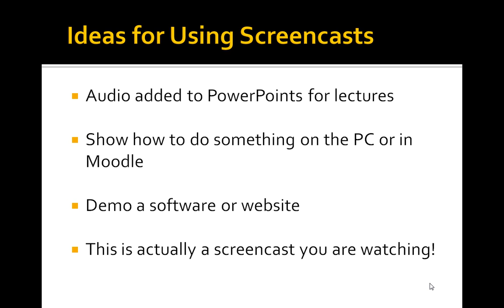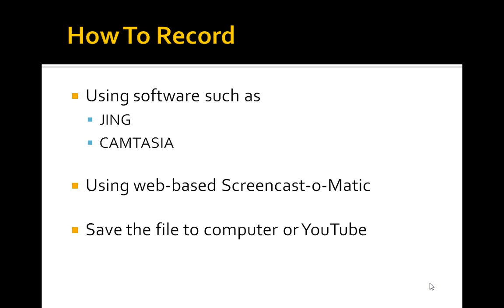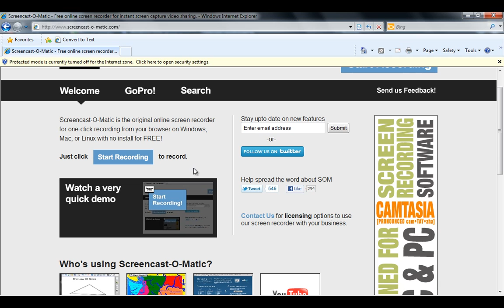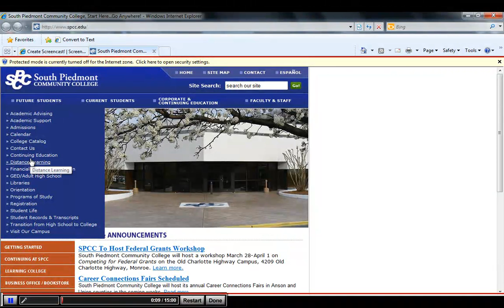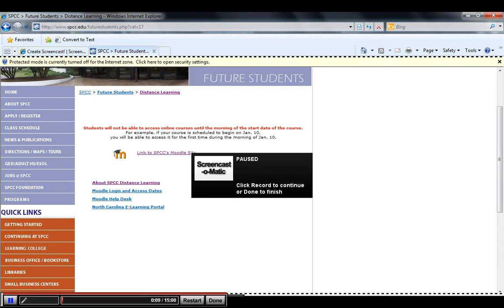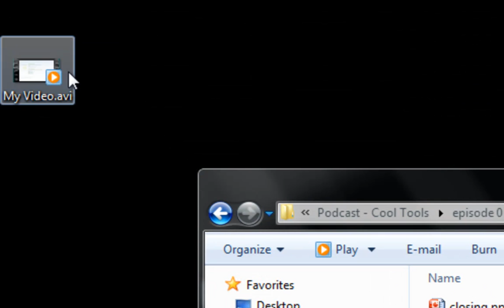SPCC Cool Tool Episode 4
Welcome the fourth episode of the cool tools podcast by Jason Thomas.

I'm finally getting a bit of talent in video/audio mixing, so you'll see a noticeable change in the intro/outro sections, as well as an overall increase in audio volume & quality.

In this episode, we'll introduce the utilization of screencasting through the Screencast-o-Matic service to allow for recording of a computer screen with audio.  This service also provides the ability to export the recorded video and audio to Youtube or a movie file to put on a flash drive or in Moodle.

Once again, the podcast is only a tad over 5 minutes, so watch it!!